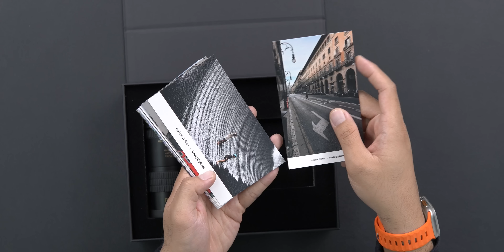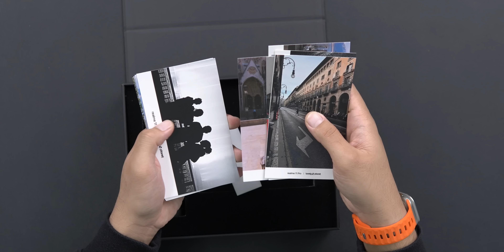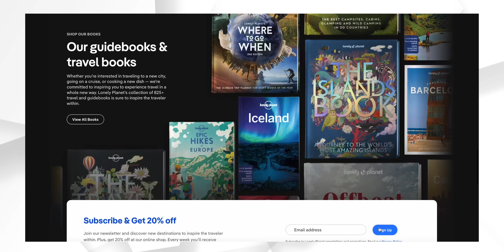realme 11 Pro+ 5G : Rekaan Lebih Mewah Dengan Kamera 200MP OIS 🔥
First impression realme 11 Pro+ 5G di Malaysia.

0:00 Intro
00:38 Gift Box
1:44 realme 11 Series